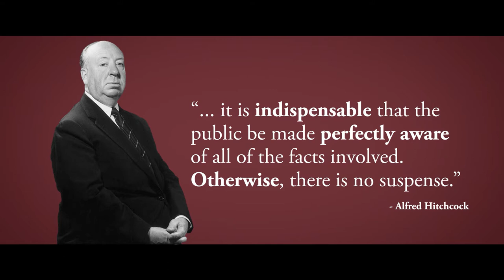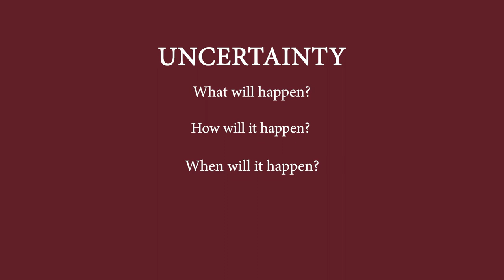Quentin Tarantio is a Master of Suspense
In this video essay, I break down the suspenseful dinner scene from Django Unchained. I look at the six scenes that make up the dinner sequences and explain how Tarantino manages to build suspense for 23 minutes without boring the audience. He is truly a Master of Suspense - and I would argue that the dinner scene in Django Unchained is a great example of the art of suspense.

TIMESTAMPS
00:00 Intro
01:12 Recap
03:42 Scene 1 - Set-Up & Inciting Incident
05:29 Scene 2 - Rising Tension & Bomb Theory
08:06 Sceen 3 - Confrontation
08:44 Scene 4 - Complications
09:15 Scene 5 -  Turning Point & Arming the Bomb
11:44 Scene 6 - Climax & Conclusion
14:56 Outro